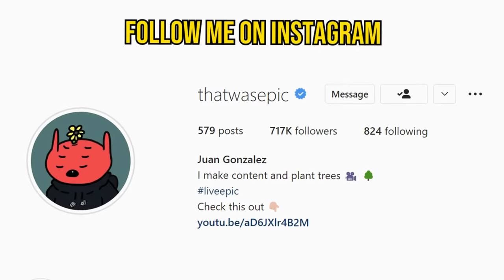Hey, I like you..